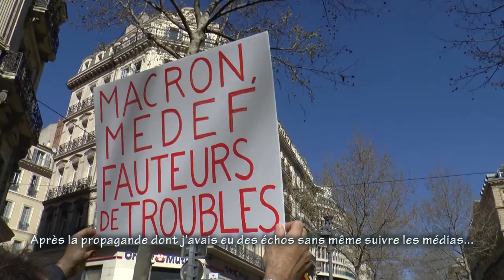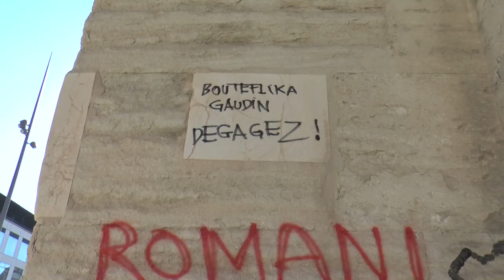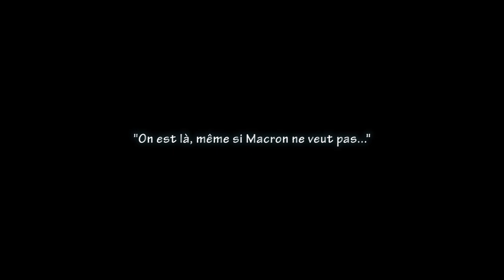Acte 19 Les gilets jaunes en zone interdite (Macron, on est encore là !)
Samedi 23 mars 2019, Acte XIX, pour les 1 an du Bastion Social la préfecture a interdit toute manifestation autour de la rue Fort Notre Dame, où se tient le siège de ce bastion de l'extrême-droite
Une manifestation antifasciste se tient au même moment à la Porte d'Aix, à l'appel de 40 organisations, associations, collectifs, syndicats, pour la fermeture du bastion social.

Les gilets jaunes, toujours libres, manifestent en prise directe avec les situations qui se présentent, modifient les itinéraires imposés, et, quand ils se joignent à une autre manifestation, ils ne supportent pas longtemps leur lenteur et leur lourdeur et repartent dès que possible vers des horizons plus créatifs et plus horizontaux